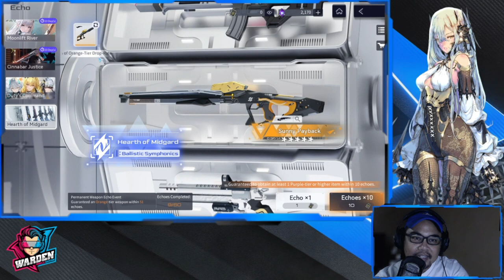[Snowbreak: Containment Zone] Chenxing - Ethereal Cloud & Weapon Banner Summons! | Did I get her?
Episode 974: Chenxing - Ethereal Cloud & Weapon Banner Summons! | Did I get her?